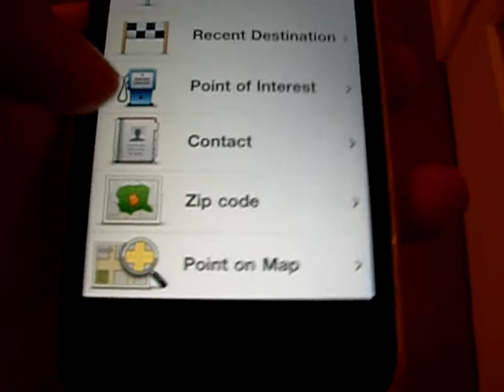Tomtom on iPod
This is just another random video showing Satellite Navigation on iPod Touch 4G